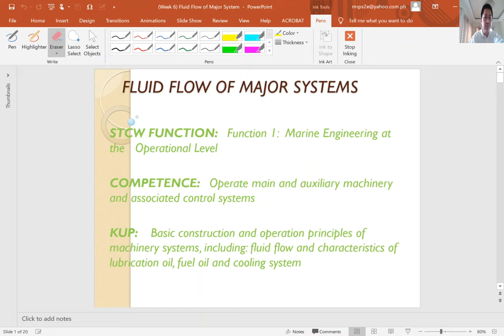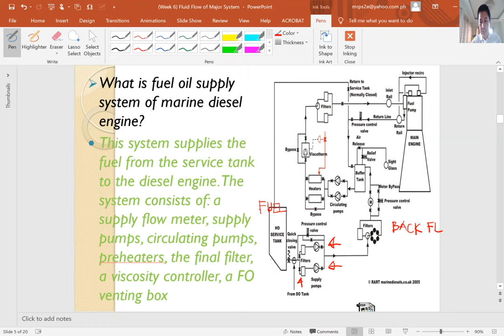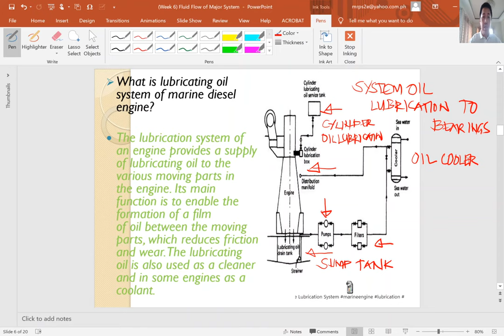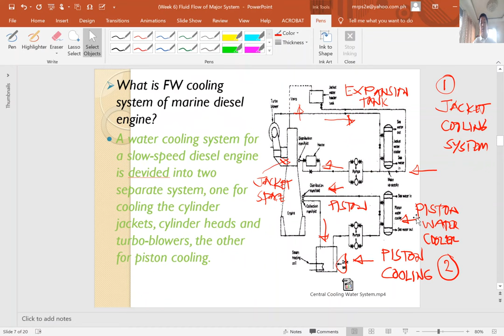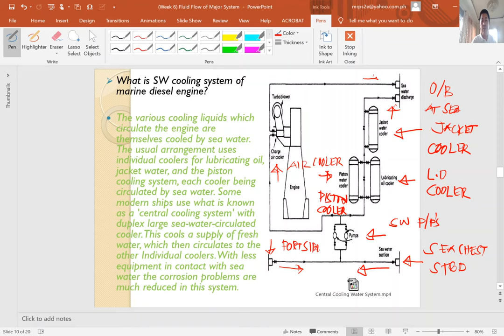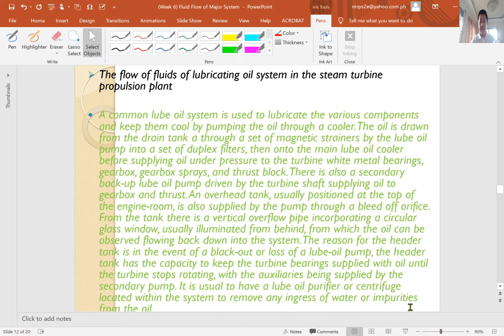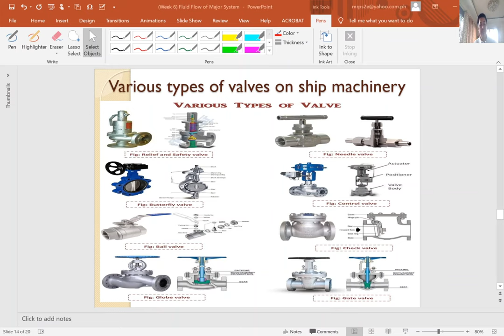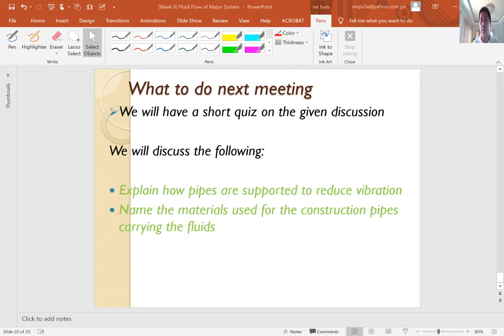Fluid Flow and Characteristics of Major Systems/Ichem Week 6